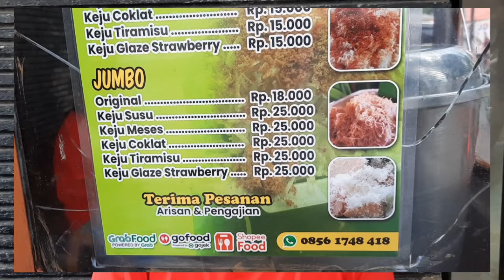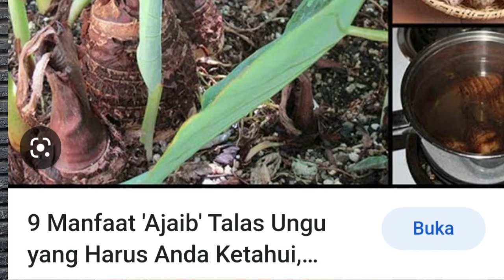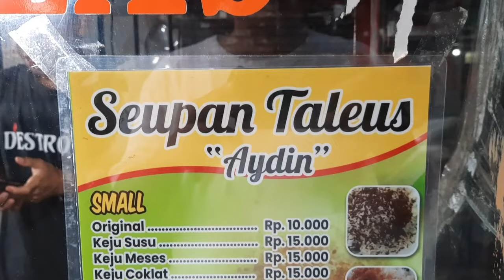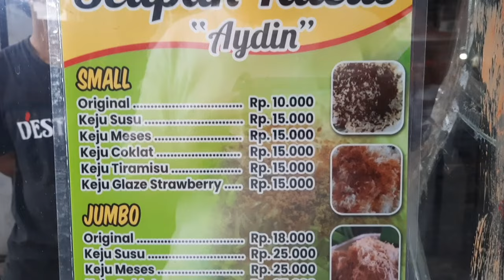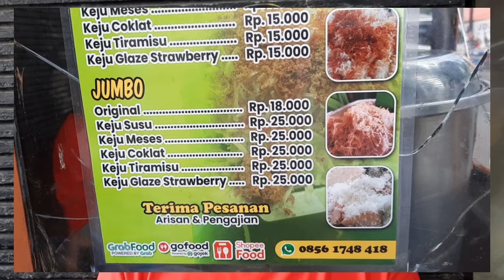TALAS KUKUS, USAHA TANPA SAINGAN, BISA FRANCHISE, LAKU, BERMANFAAT DAN MENJANJIKAN | IDE USAHA